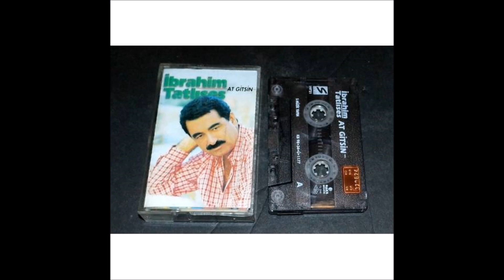İBRAHİM TATLISES GÜNEŞ DOĞMUYOR ENSTRUMENTAL